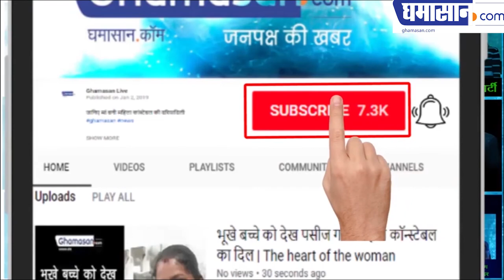Bollywood News: Taimur Ali Khan Making His First DEBUT With Bollywood Ka KHILADI Akshay Kumar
तैमूर की एंट्री फिल्मों में: Taimur Ali Khan Making His Debut With Akshay Kumar